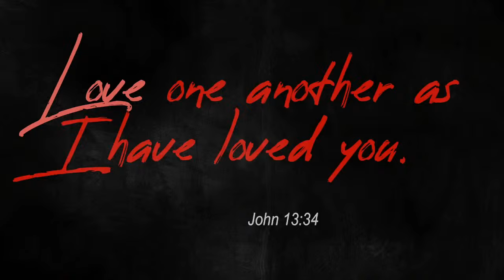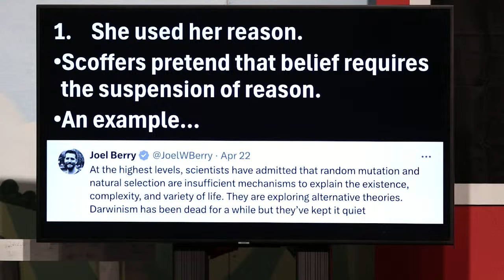Surrender - June 16, 2024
Message by Jason Hight and Peter Heck.